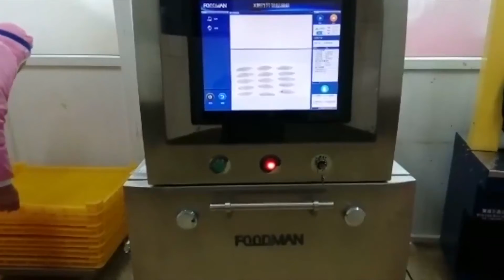X Ray Inspection System Snacks and fish ball inspection automatically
Suitable inspect small packages like biscuits, chips, baby foods, medicine.

Features:

•     Safe and reliable ： X-Ray leakage is less than 1μ Sv/hour,complying with FDA and CE standard. Radiation less than 1 Gy, very safe for food.Designed complete shielded structure, prevent leakage accident.

•     Intuitive operation interface：17 inches full colour touch screen,easy to use.Auto-analysis on inspected product,simple to set up inspecting parameter.Auto-save inspection photos, easy totrack and control.

•     Easy cleaning and maintenance： Detachable structure makes cleaning easy.Waterproof washdown construction, IP66 for detectingtunnel, IP54 for rest of the body.

•     Strong adaptability to the environment：Germanair-conditioner ensure the machine can work in low and high temperature in foodindustry.Sealingsystem to avoid water and dust.High-performancedehumidifier can work in 90% humid environment.

•     High configuration and stability：Main components are first class brand toensure the stability and working lifetime.

1. Are you manufacturer or trader ?
A：We are manufacturer, we have own factory in China, integrated with R&D, Production, Selling.

2、How to choose the most suitable products ?
A：Our professional teamwill give you the best suggestion as long as you tell us what kind of food you needto check and the required specification.

3、Can you provide special design and configuration for us ?
A：Customized production available, special production available as percustomer drawing.

4、What is lead time of this products ?
A: The lead date is about 20-25 days.

5、 How many years warranty for this product ?
A: We can give 1 year warranty for machine.

6、How to install and use the product ?
A: The product is shipped with an operating instructions and video of Englishversion.

7、How about your after-sale service ?
A: Within 1 hour email response for machine issues and within 4 hoursoffer for machine trouble shooting solution. Fast and in time contact fortechnical support via live chat tool group. (WA, Viber, WeChat, etc.) Fastestcourier delivery for the spare parts once confirmed the problems caused byparts.
Overseas engineer deployment available if necessary.
Training support available for customer at our factory.